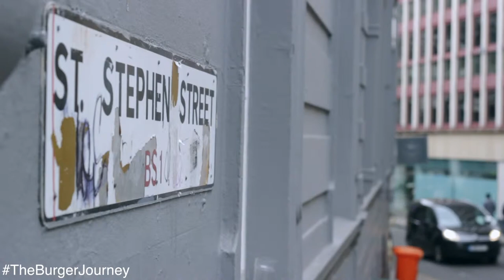Ep 1: Burger Theory, Bristol - FatManDan 'The Burger Journey''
Video content filmed and produced by Jon Lock